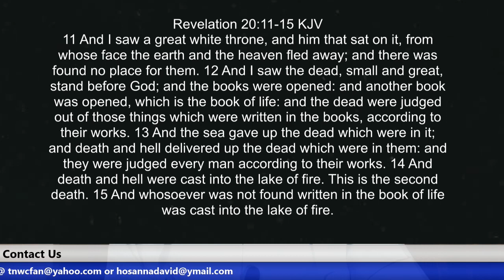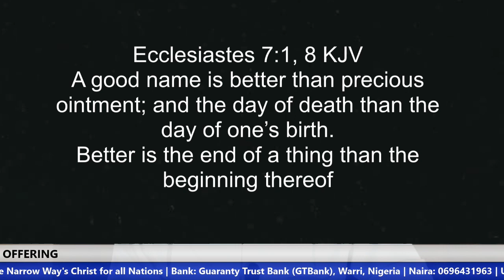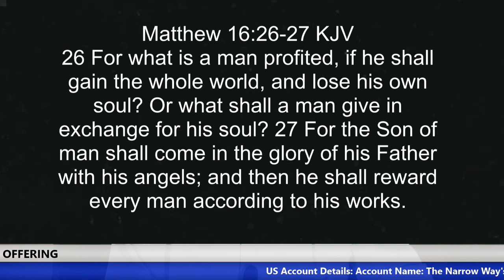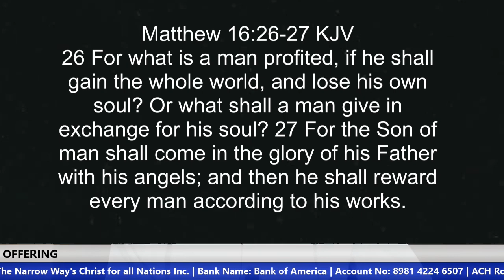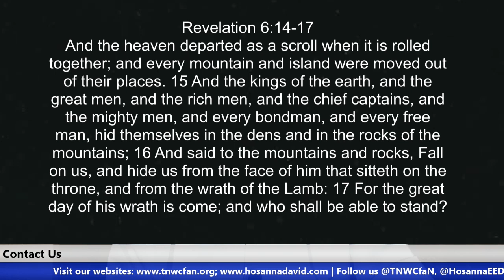Before the Judge of all the Earth | Hosanna David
It is time we remind ourselves again that we are sojourners in this world, and that we will leave everything behind to stand before our God and Judge.

US ACCOUNT DETAILS:
Account Name: The Narrow Way's Christ for all Nations Inc.
Bank Name: Bank of America
Account No: 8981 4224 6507
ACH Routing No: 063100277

Beneficiary’s Name: The Narrow Way’s Christ for all Nations
Bank Name: Guaranty Trust Bank PLC (GTBank)
Dollar (USD) A/C No: 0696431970
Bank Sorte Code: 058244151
Swift Code: GTBINGLA
Branch: Airport Road, Effurun, Nigeria